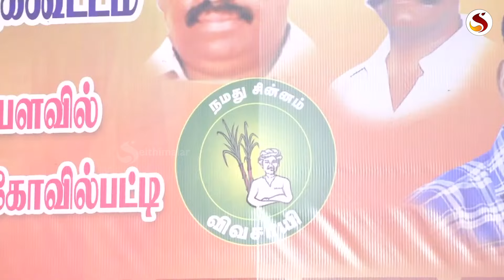என் ஒரு கேள்விக்கு Stalin பதில் சொல்லட்டும் பாப்போம் | Seeman | Naam Tamilar Katchi | MK Stalin